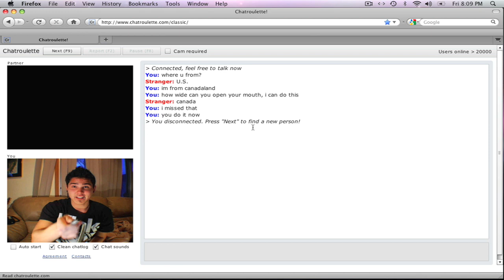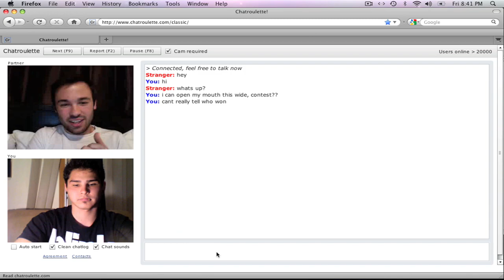ChatRoulette + Tablet =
Making a perfectly innocent conversation into the gayest one ever.

Short vid because it was dead on the site tonight, I kept getting cock and next buttons :\